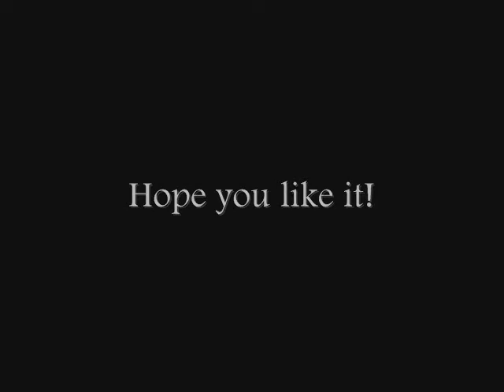"Before The Storm" by Jonas Brothers ft Miley Cyrus in Sign Language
Hello. I'm Deaf (hearing impaired) and sign language.

"Before the Storm" by Jonas Brothers ft Miley Cyrus

I'm signing for this song and hope you will like it.
Please COMMENT & RATE and FAVORITE!!!
Tell me what do you think!
The reason why I love Jonas Brothers

If you wonder why I can hear the beats or knowing the lyric but I have been looking for the Karaoke song & I was signing on lyric screen and here what I find

Before the Storm Lyrics

Miley:

i know this isn't what I wanted,
Never thought it'd come this far,
Just thinking back to where we started
& how we lost all that we are

Nick:

We were young & times were easy,
But I could see it's not the same.
I'm standing here, but you don't see me,
I'd give it all for that to change.
And I don't want to lose her,
I don't want to let her go.

Miley:

I'm standing out in the rain,
I need to know if its over,
Cause I will leave you alone.

Nick:

Flooded with all this pain,
Knowing that I'll never hold her,
Like I did before the storm

Nick:

And with every strike of lightning

Miley:

Comes a memory that lasts

Nick & Miley:

Another word is left unspoken
As the thunder starts to crash

Miley:

Maybe I should give up

Miley:

Trying to keep the light from going out

Nick & Miley:

And the clouds from ripping out my broken heart.
We always say a heart is not whole
Without the one who gets you through the storm.

Nick & Miley:

Standing out in the rain,
Knowing that it's really over-

I'm flooded with all this pain,
Knowing that I'll never hold ya,